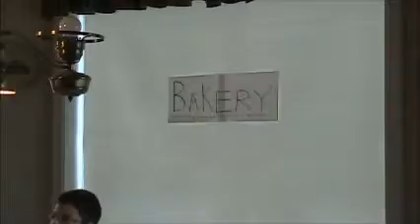Beware of the Bakery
don't you just hate people who don't have any patience?!?!?!?!?!?!?!?